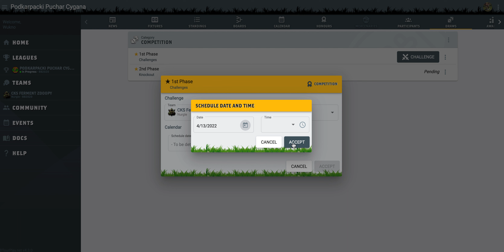Liga Tourplay Zakładanie Challenge'y